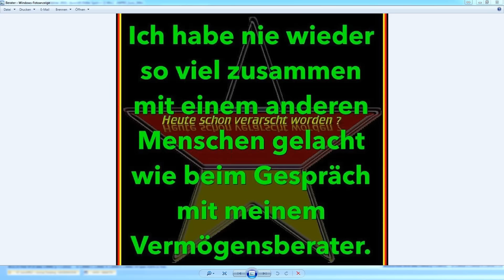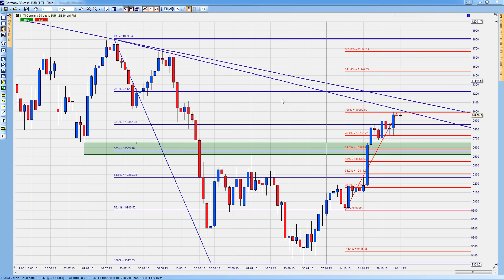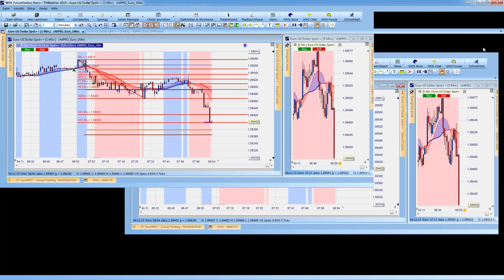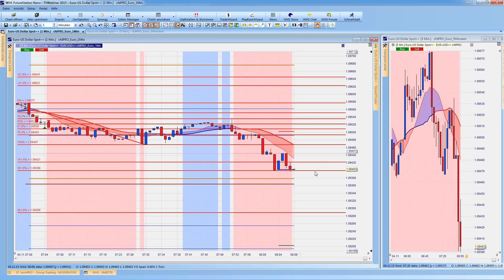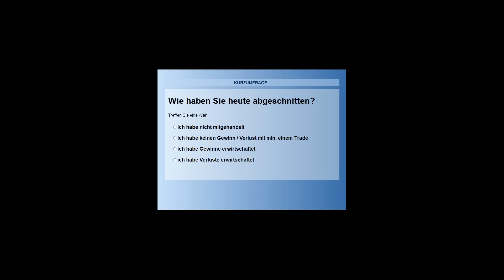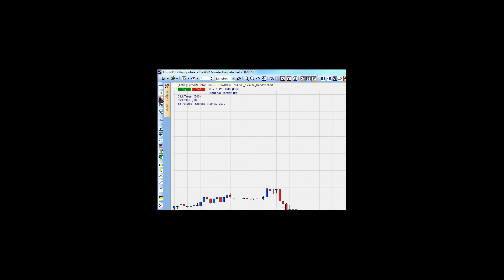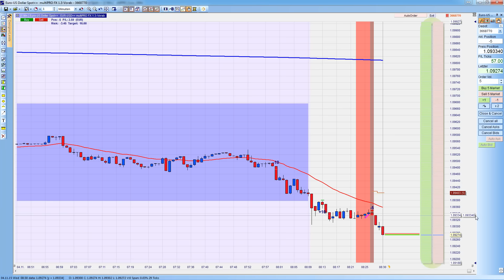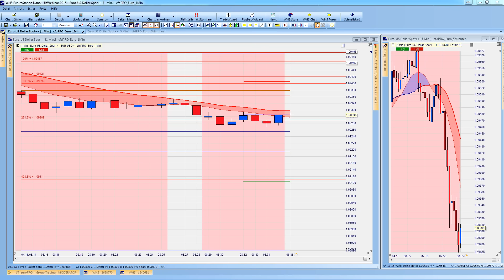4.11.2015 Scalpen mit Thorsten Helbig morgendlicher Livehandel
Tagesziel in 20 Minuten erreicht